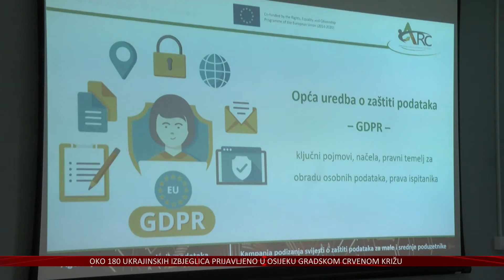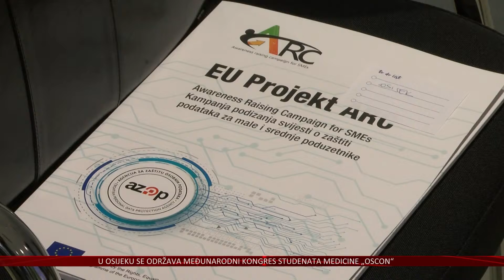Milijunske kazne za kršenje GDPR-a, mali poduzetnici još uvijek imaju nedoumica oko ove uredbe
Opća uredba o zaštiti podataka, poznatija kao GDPR u našoj zemlji na snazi je već četiri godine, no i dalje oko nje kod poduzetnika postoje brojne nedoumice. Kako bi ih se razjasnilo osječki regionalni ured Hrvatske udruge poslodavaca u suradnji s Agencijom za zaštitu podataka organizira čitav niz radionica na temu GDPR-a, a posljednja od njih održana je u Poduzetničkom inkubatoru u Antunovcu.